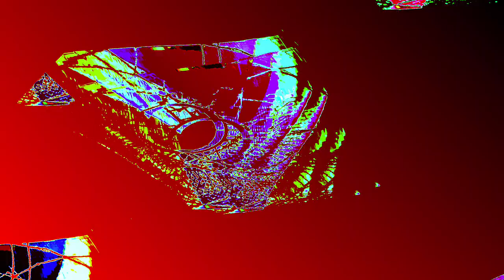[EPILEPSY WARNING] Movie 24 01 10 04h36m36s